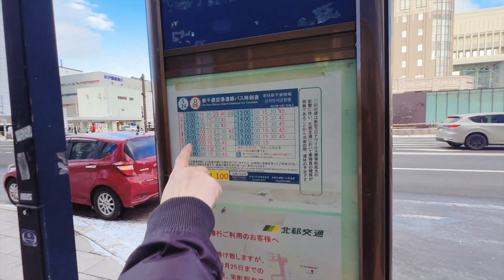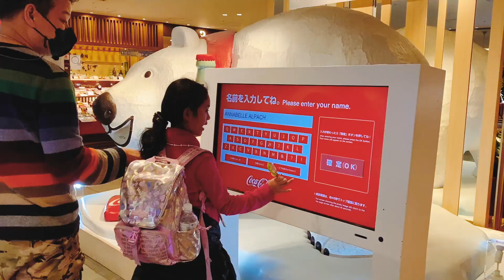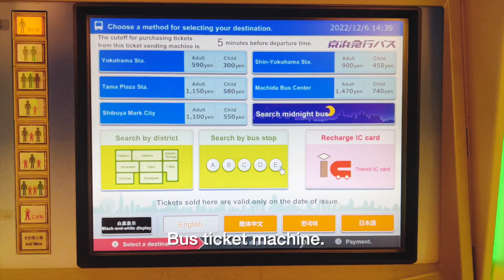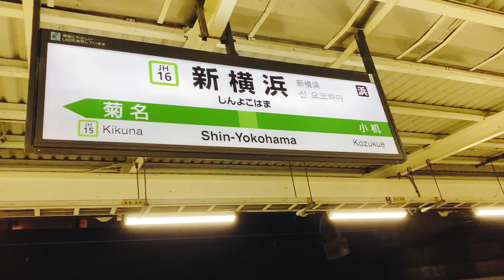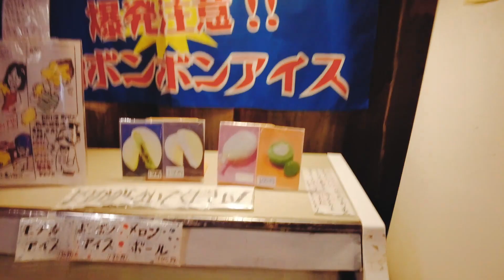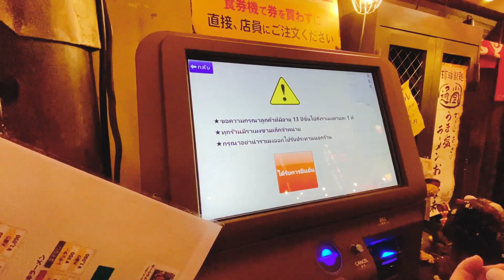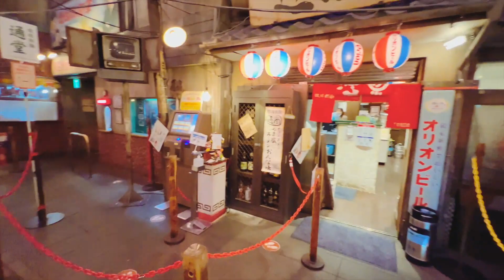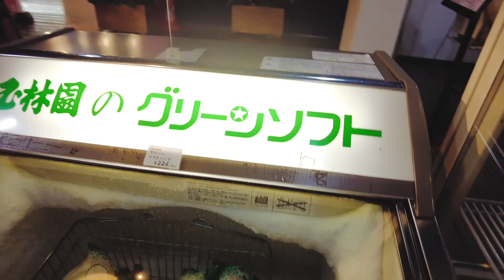เที่ยวญี่ปุ่นไม่เคยอิ่ม JapanNeverEnough2022 Ep6 :Day6 Yokohama, Ramen Museum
Japan Never Enough " (เที่ยว) ญี่ปุ่นไม่เคยอิ่ม" ทริป เที่ยวญี่ปุ่น #2022 ไปทั้งหมด 17 วัน 7 โรงแรม 9 เมืองได้เห็นหิมะตกที่ Hokkaido กลับมาที่ Tokyo Yokohama Kamakura Kusatsu Onsen และ

Ep6: Day6  Yokohama, Ramen Museum
Timecode:
00:00 - Intro
00:07  - Day6  Mitsui Garden Hotel Sapporo West
03:07  - New Chitose Airport
09:02 - Haneda Airport
11:29 -Hotel Edit Yokohama
15:46- Ramen Museum Yokohama